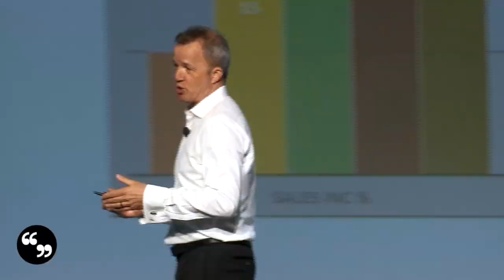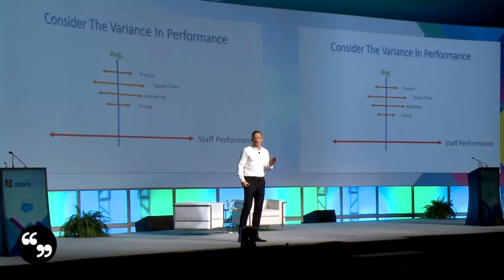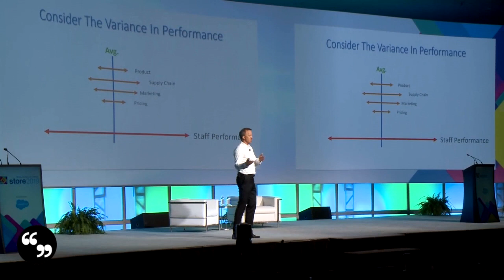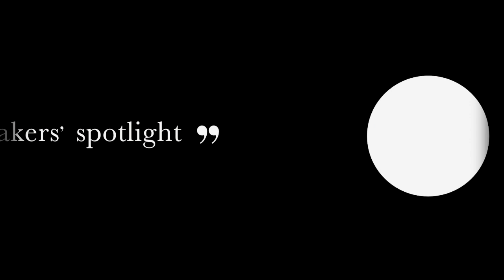Providing a Better Customer Experience | Kevin Graff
How much in potential sales is walking out your door every day, untapped? Kevin Graff is widely respected as one of North America’s best retail speakers and consultants, recently chosen as one of the top 50 retail influencers. He has spent almost 30 years working with leaders around the world to maximize sales and drive revenue “over the top.” Focussing on improved staff performance, Kevin’s enthusiasm, direct style, and action-oriented improvement plans address the key concerns in today’s retail environment.